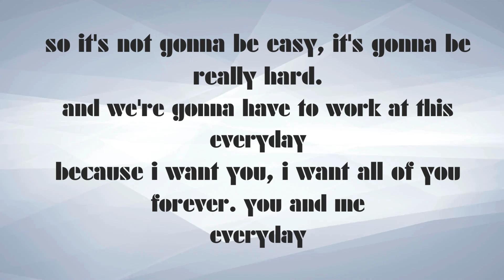"Rising from Setbacks: Your Comeback Story"